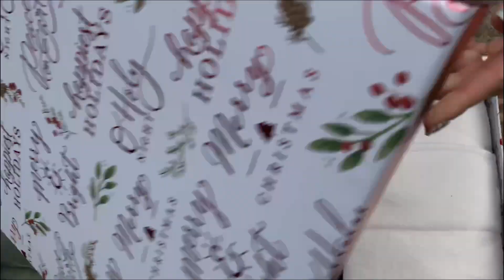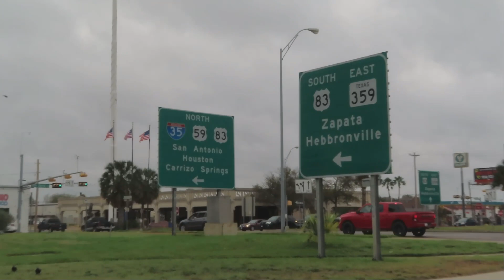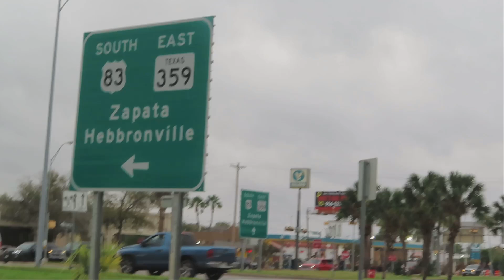Así nos recibe la familia después de 12 meses sin vernos emotivo😭 32hrs de viaje